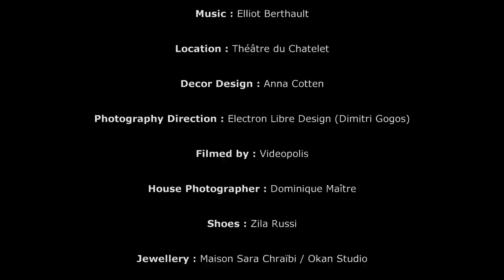Maison Sara Chraïbi Haute Couture Spring/Summer 2023